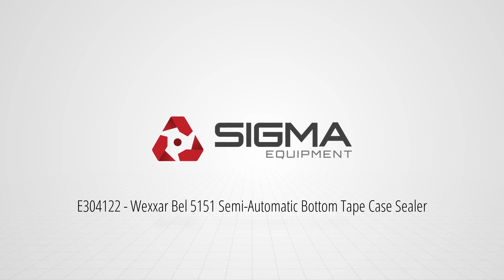E304122 - Wexxar Bel 5151 Semi-Automatic Bottom Tape Case Sealer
This is a walkaround video for E304122 - Wexxar Bel 5151 Semi-Automatic Bottom Tape Case Sealer. for more available equipment.